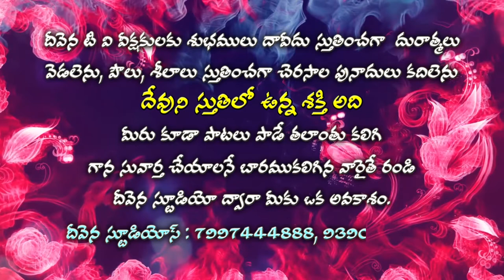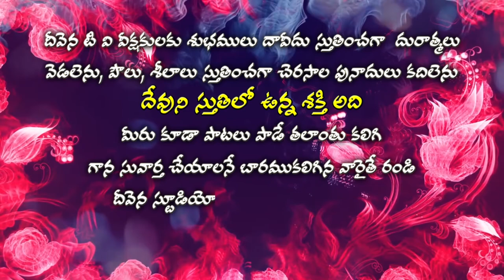Deevena Swaralu 35 Sis. Rani Garu # అదిగదిగో పరలోకము నుండి దిగివచ్చెను